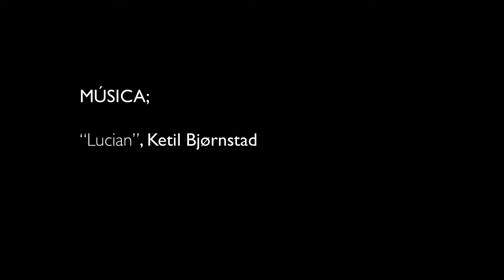Quadros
Catarina Pinto Leite + João Cristovão